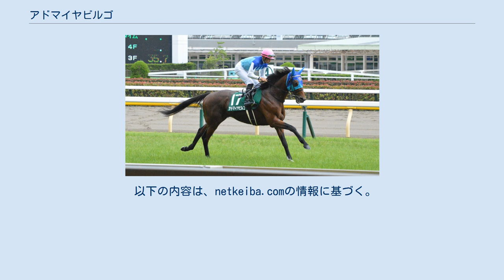アドマイヤビルゴ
アドマイヤビルゴ（Admire Virgo）は、日本の競走馬である。
 馬名の由来は冠名＋「おとめ座」。
 父ディープインパクト、母は現役時代にイギリスで活躍し、仏1000ギニーなどを制したイルーシヴウェーヴという血統。
2017年の当歳馬セレクトセールで近藤利一に史上2番目に高値となる5億8000万円という超高額で落札された。
現在この馬を管理する友道康夫調教師は 「初めて見た時から、動きも馬体の雰囲気も飛び抜けて素晴らしかった」 と素質を評価。
近藤も落札した理由としてバランスの良さ等を挙げ、落札した際も「相手が誰であろうと（譲るつもりはなかった）。5、6億はすると思っていたが、興奮してもうて金額が分からんようになった」と語った。
 栗東の友道厩舎に入厩、デビューに向けて調整が行われた。
近藤は本馬のデビューを見ることなく2019年にがんのため逝去したが、生前友道に「武豊を騎乗させてほしい」と伝えており、新馬戦の鞍上には武を迎えることになった（没後の名義は近藤旬子）。
 1月19日、京都競馬場の新馬戦に出走。
超高額馬、武の10年ぶりの「アドマイヤ」冠名馬騎乗という事もあり戦前から注目を集め、当日の単勝オッズも1番人気の支持を受けた。
レースでは前半1000m62秒6の緩いペースを2番手で折り合い、直線で真ん中に持ち出すとラスト1ハロンで抜け出し、そのまま押し切ってデビュー戦を勝利で飾った。
デビューした競走馬としては史上最高額馬の出走での勝利となった。
 武は「これだけの馬ですから、緊張しましたね」「先が楽しみ。乗り味やバネはさすがで、ディープ産駒らしい、いい馬です」と素質を高く評価。
友道も「まだまだ良くなる馬。ダービーには出したい、と思います」と今後を見据えるコメントをした。
 次走の若葉ステークス（L）でも再び1番人気の支持を受けた。
スタート後3番手に位置取り、1000m通過59秒9の淀みないペースとなった中、直線で武豊騎手がゴーサインを出すと鋭く反応。
残り100mで逃げるキメラヴェリテを交わすと2馬身差をつけそのままゴール、デビューから2連勝となった。
武は「強かったです。競馬でも全身を使えるようになっていましたね。道中も非常にいい感じで、（追い出してからの）反応も良かったです」と語り、友道調教師も「ストライドも大きくなって、どんな競馬をするか、楽しみの方が大きかったです」とコメントした。
 若葉ステークスを制して皐月賞の優先出走権を獲得したものの、武が皐月賞でマイラプソディに騎乗することもあり、陣営は皐月賞を回避した。
 3走目として京都新聞杯に出走することになったが、新型コロナウイルスの影響により騎手が土曜から日曜に競馬場間を移動することができないため、NHKマイルカップでサトノインプレッサに騎乗する武豊に代わり藤岡康太が騎乗した。
レースでは三度1番人気に推されたものの、直線で伸びを欠き4着に終わった。
この結果を受けて目標としていた東京優駿は回避することとなった。
 休養を経て9月13日に中京競馬場で行われた条件戦（3勝クラス）のムーンライトハンデキャップで復帰。
鞍上は武に戻り、休養明けながら1番人気に推されると、好位から差し切って快勝。
4ヶ月ぶりのレースを勝利で飾った。
レース後、友道は今後のレースについて菊花賞には出走せずに「2000メートル前後」の競走に使う見通しを語った。
 続いてオープン昇級初戦としてアンドロメダステークス (L)に引き続き武豊鞍上で出走。
単勝1.8倍の1番人気の支持を受けると、レースでは中団追走からメンバー最速の上がりで差し切り優勝した。